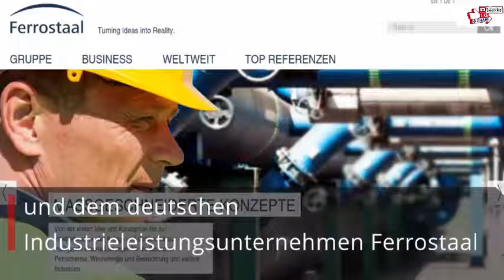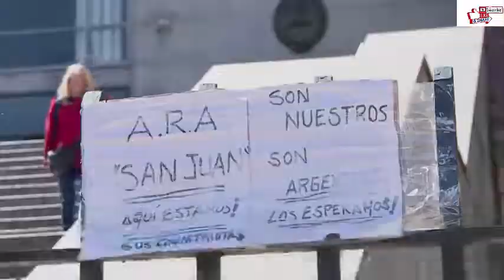Verschwundenes U-Boot "ARA San Juan": Deutsche Firma rückt nun in Fokus der Ermittler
Probleme mit den Batterien
Im Falle des verschwundenen U-Bootes "ARA San Juan" sind die argentinischen Behörden nun auf ein deutsches Unternehmen aufmerksam geworden. Die argentinische Anti-Korruptions-Behörde überprüft derzeit einen Vertrag zwischen dem argentinischen Verteidigungsministerium und dem deutschen Industrieleistungsunternehmen Ferrostaal mit Sitz in Essen. Das berichtet die Tageszeitung "Clarín".
Inhalt des Vertrages: Die Erneuerung der 964 Batteriezellen für den Antrieb der "ARA San Juan". Ein anderes deutsches Unternehmen wurde mit der Umsetzung beauftragt. Ob die Erneuerung ordnungsgemäß erfolgte oder dabei womöglich Fehler passierten, ist noch unklar.
Die Besatzung habe am 15. November Probleme mit den Batterien gemeldet. Es habe einen Kurzschluss und ein Feuer gegeben, weil Meerwasser über den Schnorchel ins U-Boot und in den Batterietank eindrang. Ein Notruf wurde nicht abgesetzt, meldete die Marine. Stattdessen blieb das U-Boot auf Tauchfahrt.
Dann brach der Kontakt ab. Von dem argentinischen U-Boot und den 44 Besatzungsmitgliedern fehlt seitdem jede Spur. Wenige Stunden nach Abbruch des Funkkontakts habe sich laut der Marine im Südatlantik eine "Explosion" ereignet. Die Chance, die Besatzungsmitglieder lebend zu finden, sei sehr gering.
Ferrostaal geriet bereits vor fünf Jahren wegen Schmiergelder in den Fokus: Damals soll das Unternehmen lukrative Deals mit U-Booten in Griechenland und Portugal abgeschlossen haben. Auch in Argentinien soll es Bestechungen gegeben haben.